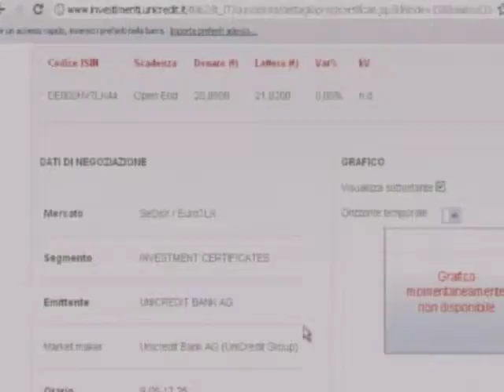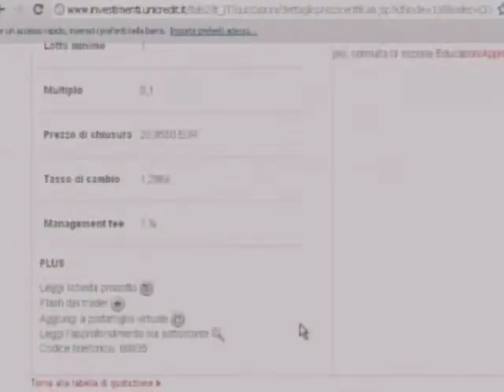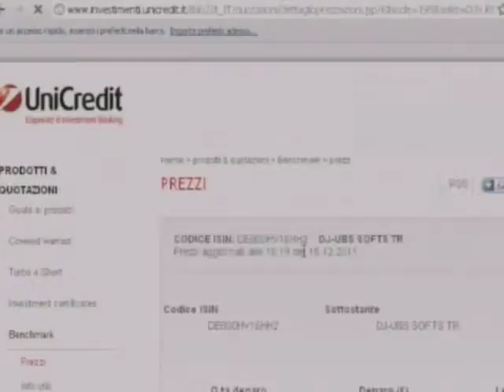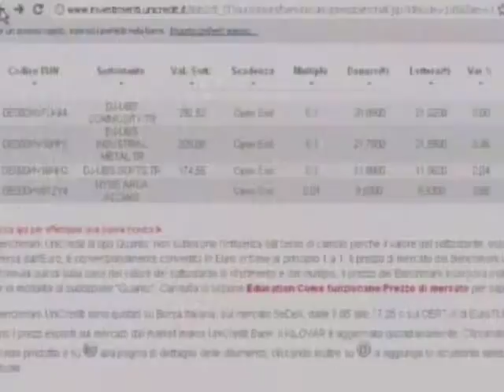Focus Certificates 16 Dicembre 2011 1-3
In studio Paolo Dal Negro (UniCredit); in collegamento Alessandro Aldrovandi (strategieditrading.it). Argomenti: Benchmark Certificates, materie prime, diversificazione di portafoglio, indici europei, indici americani.